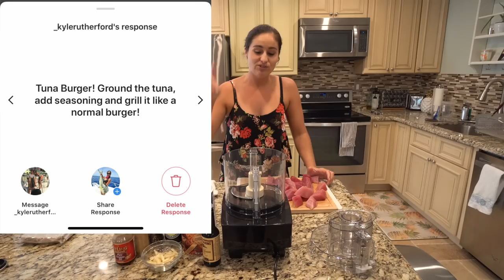TUNA Burgers! CATCH CLEAN & COOK Blackfin Tuna!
We head out offshore with our friend Christo and catch a bunch of black fin tuna, bonita, and our first wahoo on my family's boat!! I show you how to clean a tuna, and meet you in the kitchen for an awesome new recipe!! Tuna burgers were amazing! Highly recommend giving them a try, as well as trying the grilled brown sugar/cinnamon pineapple!

➤ Dexter knives Save 20% on all Dexter Outdoor products using code: Brook20

➤The fishing boots I wear
➤Snapper venting tool